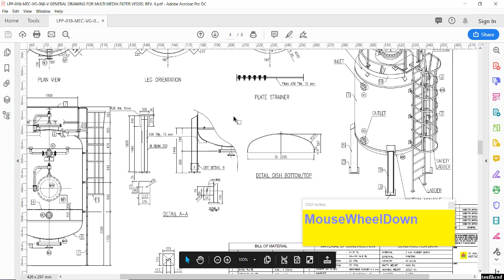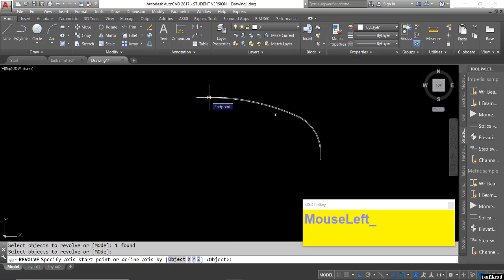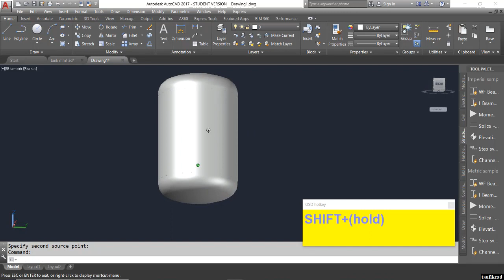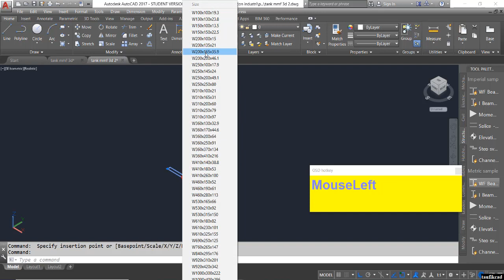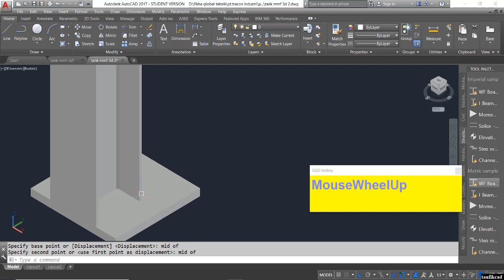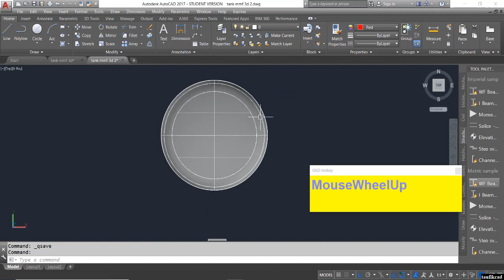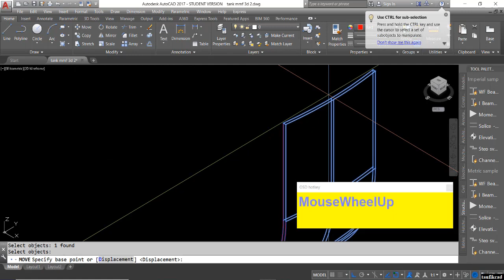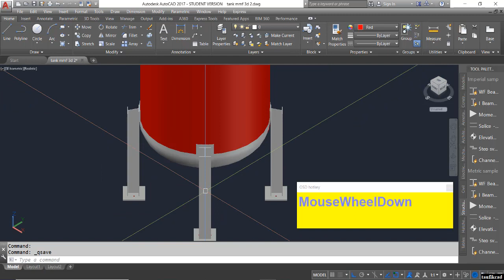Autocad Redraw 2D to 3D vessel tank parts 1